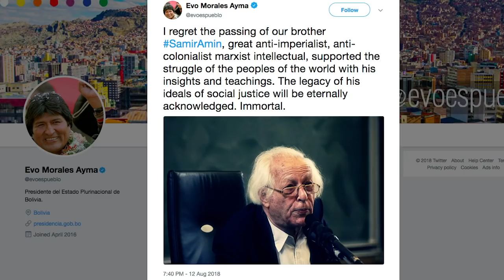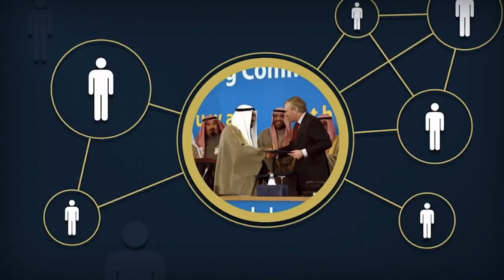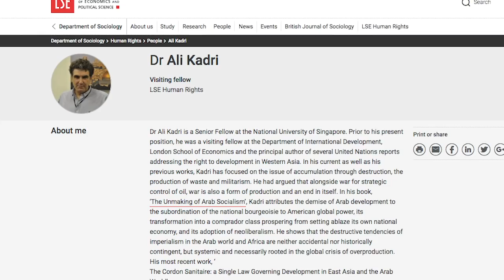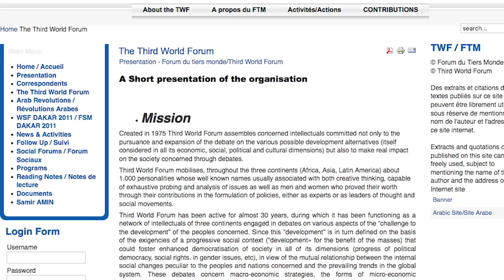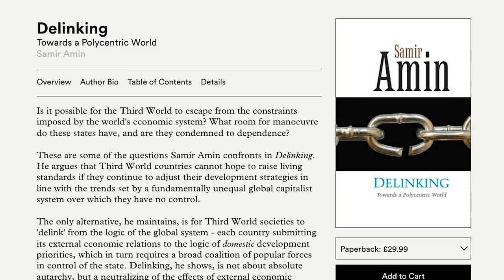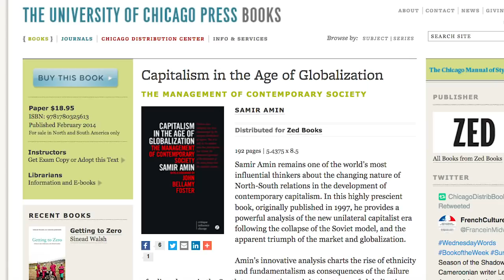Revolution and the Third World: Exploring the Radical Ideas of Anti-Imperialist Economist Samir Amin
Samir Amin revolutionized economics by centering the Global South. TRNN's Ben Norton explores the radical legacy of the Egyptian-French anti-imperialist Marxist with scholar Ali Kadri